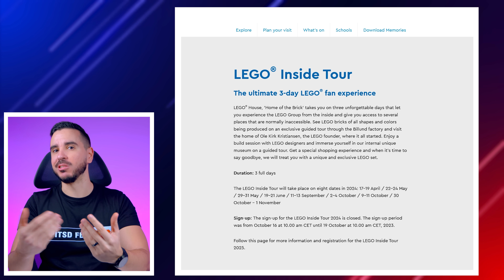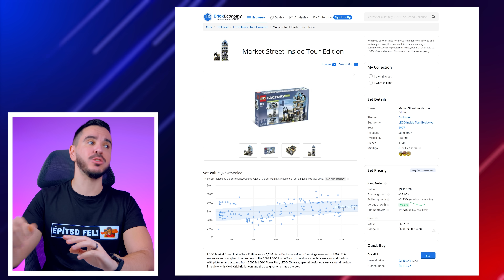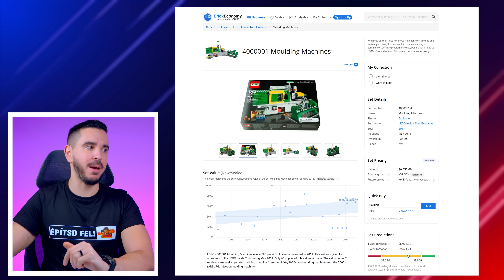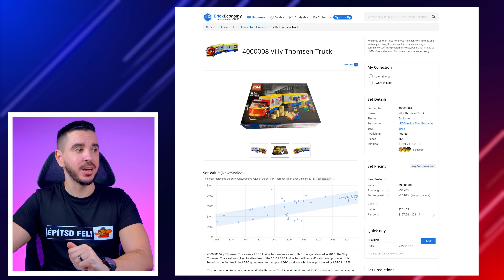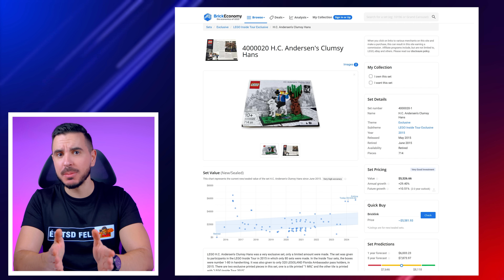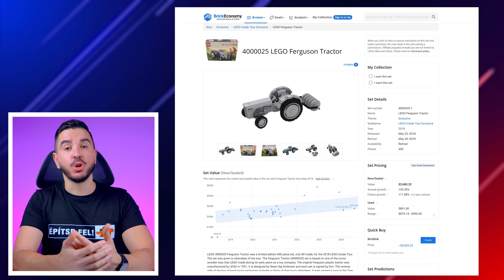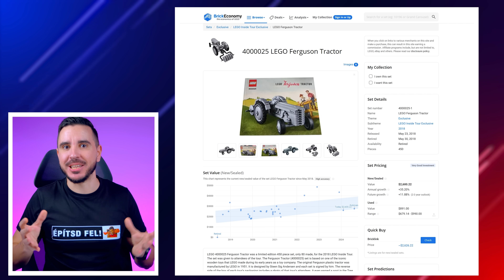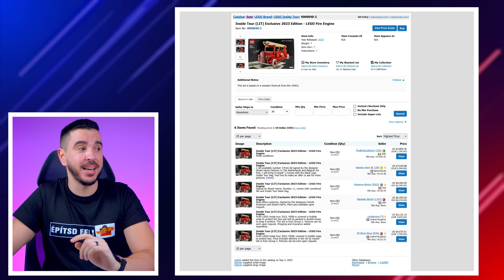3.000.000 Ft egy LEGO készletért? || A legritkább/legdrágább LEGO szettek!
Megérkezett az építsd fel! MERCH!
Vegyél LEGO-t! (nem muszáj ezt, csak használd ezt a linket)
Ne feledd, akár csatornatag is lehetsz!